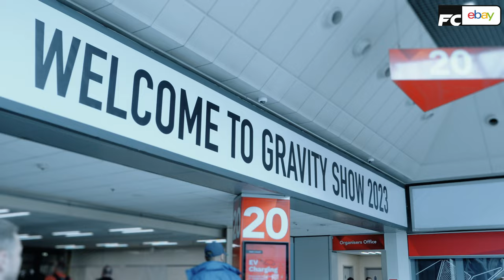Gravity Show 2023 | The Best Modified Cars Exposed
We hit the Birmingham NEC for Gravity 2023 car show to bring you the best modified cars of the event and talked to people behind them. Including Liberty Walk Europe, Helen Stanley, Mica Dori and plenty more. If you like a diverse collection of modified cars this video is for you, there's everything from slammed supercars to survivor Carisma Styled Renault 5 GT Turbos and a wide body Honda NSX. There's even a modified Ford Street KA from Europe.

Fast Car – defining car culture. 🔥🚗 Get ready for adrenaline-pumping content, showcasing the hottest trends, jaw-dropping builds, and expert advice in car modification. 🎥🔥 We speak the language of automotive enthusiasts, embracing the passion for high-performance vehicles and cutting-edge customization. With a mix of enthusiasm, expertise, and a touch of rebellious spirit, we fuel our readers' adrenaline with engaging content that showcases the latest trends, jaw-dropping builds, and expert advice.

Contents of this video:

00:00 – Intro
00:40 – Carbon Cayman
01:41 – Spoon DC2
02:00 – Survivor R5 GTT
03:43 – Helen Stanley off the TV
05:15 – LB Works Ferrari 348
06:26 – Lamborghini Huracan
07:05 – Ford Street KA
07:46 – BMW E30 Touring
08:10 – Air Cooled VWs
08:30 – Mica Dori's Customised Merc 190E
10:39 – Wide Body Honda NSX
11:44 – Outro

👍 Was this video inspirational? Did it give you more insight that regular modified car show videos?